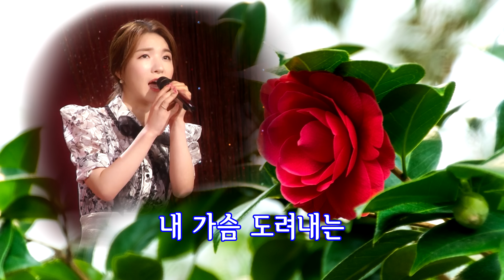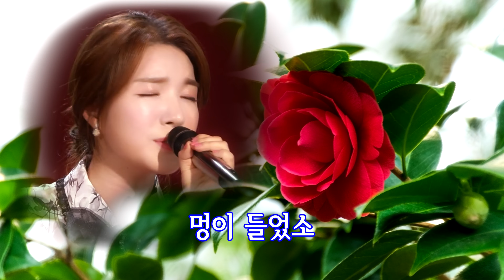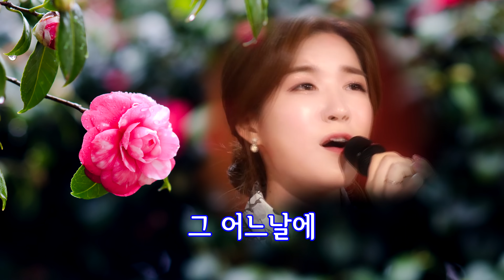동백 아가씨💐류원정 kpop trot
동백 아가씨 [원곡 이미자] kpop trot 정통 트롯의
여신 류원정의 매혹적인 목소리 감상 하세요..